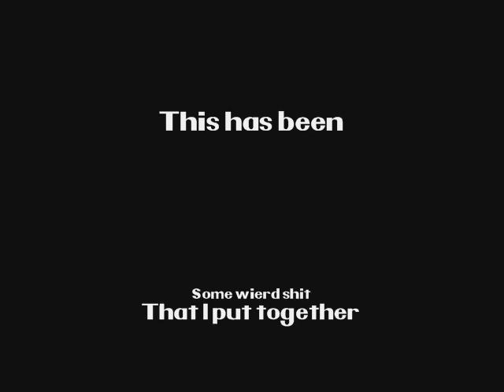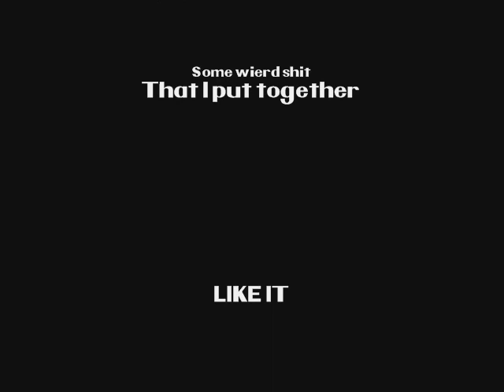Wonder Boy - Mario and Sonic At the Olympic Games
Something that started out awesome... Ends in terrible disapointment

LETS WATCH!